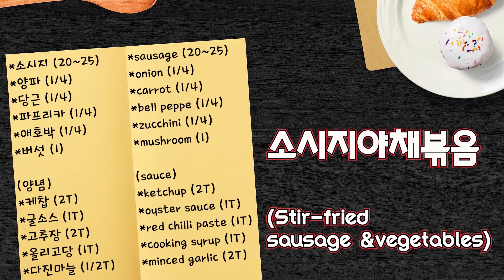소야볶음완성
느끼하고 달기만 한 소시지 야채볶음이 아닌 매콤함을 더해서
맥주 안주로도 정말 좋은 소시지 야채볶음을 만들어 보았습니다.
야채는 집에 있는 어떤 야채를 써도 괜찮아요~

-만드는방법-

주재료: 파프리카, 양파, 버섯, 당근, 애호박, 소시지
양념: 케찹,고추장(2T), 굴소스,올리고당 (1T), 다진마늘 (1/2T)

1. 소시지는 칼집을 내서 모양을 만들어주세요.
2. 끓는 물에 소시지를 10초 이상 데쳐주세요.
3. 야채는 먹기 좋은 크기로 잘라주세요.
4.팬에 오일을 두른 후 야채를 볶아주세요.
5. 소시지도 넣어서 볶아주세요.
6.야채가 중간 쯤 익었 을때 양념을 넣어서 살짝 더 볶아주세요.

 It's not just greasy and sweet stir-fried sausage.
It's  slightly  spicy. So It's good for beer.
You can use any vegetables you have at home.

Main ingredients: bell peppers , onion, mushroom, carrot, zucchini, sausage.
Seasoning: ketchup, red pepper paste (2T), oyster sauce, cooking syrup (1T), minced garlic (1/2T)

1. Make cuts and shape the sausage.
2. Boil the sausage in boiling water for at least 10 seconds.
3. Cut vegetables into bite-size pieces.
4. Put oil on the pan and stir-fry the vegetables.
5.Add sausages and stir-fry them together.
6. Add seasoning when the vegetables are medium cooked.